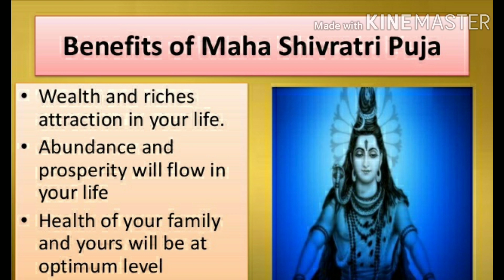Mythological Story of Lord shiva in tamil |Mahashivratri varalaru | shivaratri | Mahashivratri 2020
What is mahashivratri? What is the benefit we get from mahashivratri fasting?. Why we celebrate mahashivratri. myth of mahashivratri. Are explained through a story..